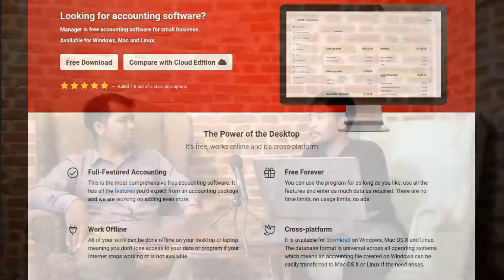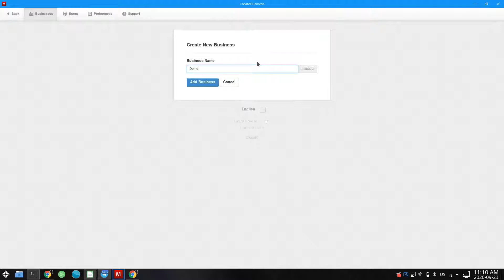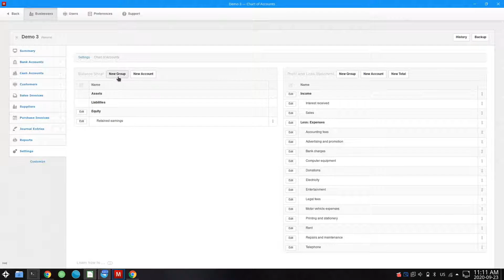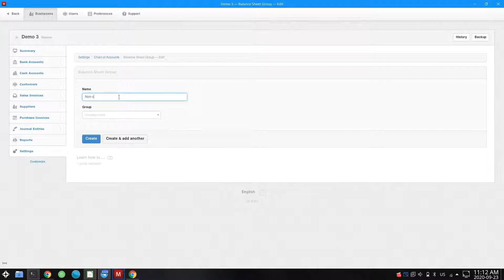KOOMPI AMA Phearin Hay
Our AMA this week will feature Phearin Hay, an Accounting manager from KOOMPI. He also a supporter and coordinator of KOOMPI Academy, this Wednesday he will come on live at 12pm. Don't forget to tune in!